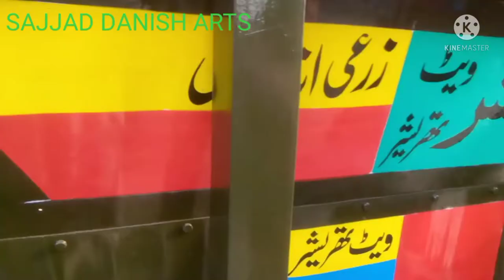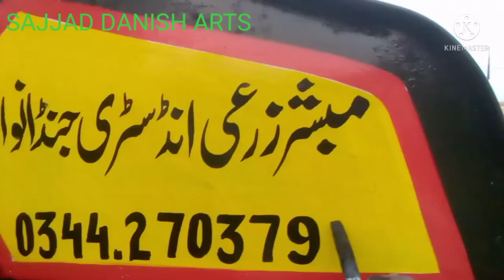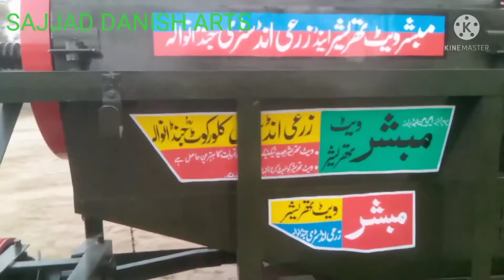Thresher painting writing and designing